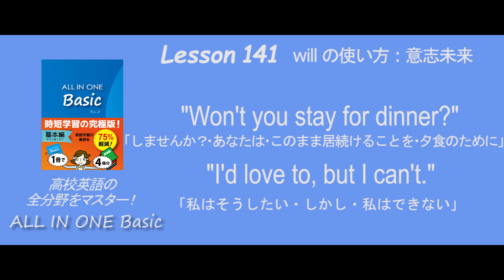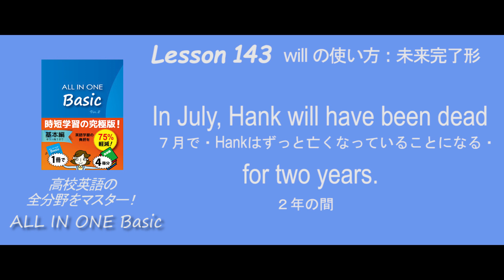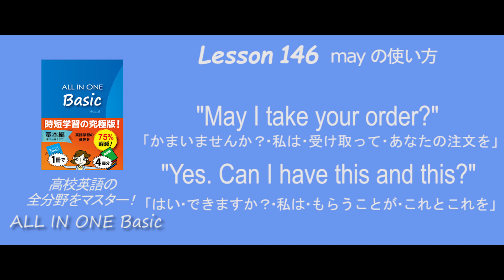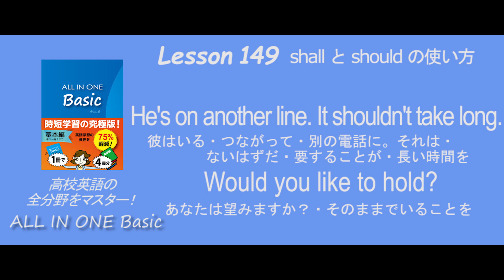ALL IN ONE Basic【Chapter13：助動詞の現在形】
この動画の文法テーマは「助動詞」です。
また、例文を通じて合計「１０６語」の重要単語/熟語が身につきます。

この動画は『ALL IN ONE Basic』の例文と音声を使用しています。

  学習の進め方
１．画面の英文テキストを（覚えるぐらいに）何度も繰り返し「音声」を聞く。
２．聞き取れない箇所や意味がわからない部分は英語テキストと読み下しの和訳を見る。
３．英文の「音声」を真似て自分でも発音する。口が回るようになるまで行う。

これにより、例文中に含まれる文法と単語・熟語が「音声」と共に身につく。
すなわち、語い力とリスニング力（スピーキング力）を同時に獲得することができる。

例文に含まれる単語、熟語、文法の詳しい説明を読みたい場合は、この『ALL IN ONE Basic』を参照する。

『ALL IN ONE Basic』とは
高校レベルの英単語、熟語、英文法を１つの例文を通じてセットで身につける例文集型参考書。文法も単語・熟語の説明も、とことん親切でわかりやすい。例文に「読み下し式の和訳」があるので、意訳しか示されない一般の学習書よりも英文の構造が把握しやすく、学習の負担が少ない。また、読み下し式の「音声」も用意されているので、耳から単語、発音、文法が自然に身につく。

◎「読み下し式音声」の重要性を解説した動画

◎ ALL IN ONE Basic の Amazonサイト